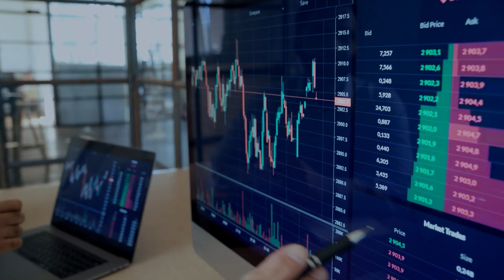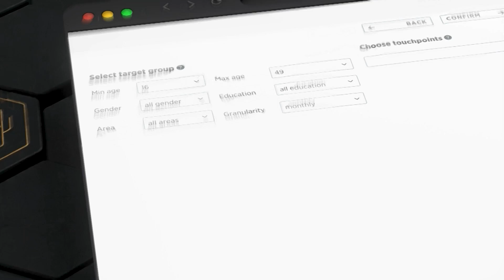One Reach - narzędzie Publicis Groupe do predykcji zasięgu multitouchpointowych kampanii.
One Reach jest odpowiedzią Publicis Groupe Poland na rosnącą złożoność kanałów komunikacji i konieczność planowania zasięgu kampanii na coraz większej liczbie touchpointów, przy braku jednoźródłowego badania mediów.

One Reach, stworzone przez agencję doradczo – wdrożeniową YOTTA, należącą do Publicis Groupe Poland, używa innowacyjnej metody łączącej zaawansowane modele matematyczne z nowoczesnymi metodami uczenia maszynowego. Pozwala ono na oszacowanie zasięgu kampanii z dużo większą precyzją w stosunku do wykorzystywanych w przeszłości metodologii, które – jak na przykład metoda Sainsbury’ego – znacznie przeszacowują skumulowane zasięgi kampanii.

Narzędzie bazuje na wieloźródłowej bazie danych, łączącej informacje z GWI (Global Web Index), TGI (Target Group Index), Mediapanelu oraz panelu PACE zaprojektowanego specjalnie dla Grupy Publicis w Polsce. Dzięki temu pozwala na wybór spośród aż 66 touchpointów, zarówno offline’owych jak i online’owych, i umożliwia szybką i prostą predykcję skumulowanego zasięgu, optymalizację doboru mediów, generowanie zestawień oraz wykresów wszystkich możliwych współkonsumpcji.

Eksperci agencji mediowych Starcom, Zenith i Spark Foundry, już wdrożyli One Reach w swojej pracy. Z narzędzia mogą korzystać wszystkie agencje Publicis Groupe Poland.